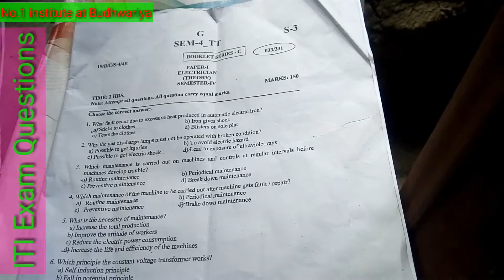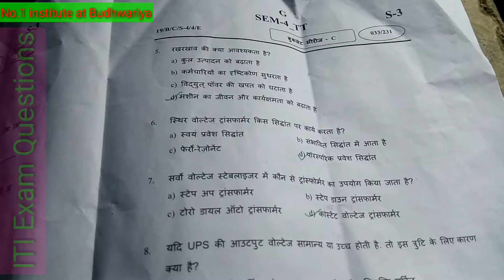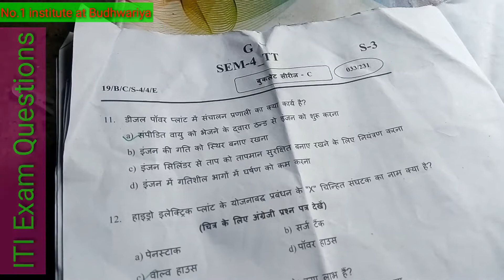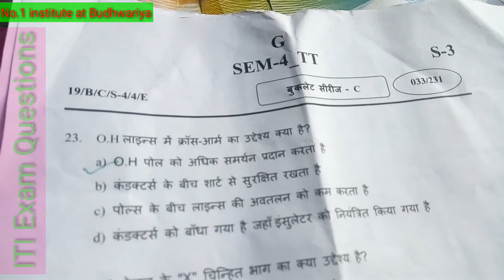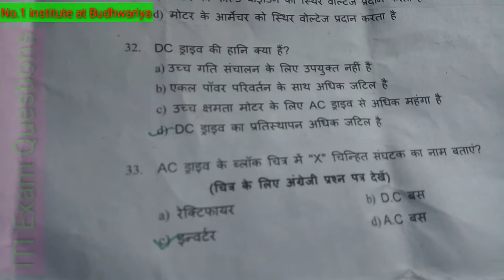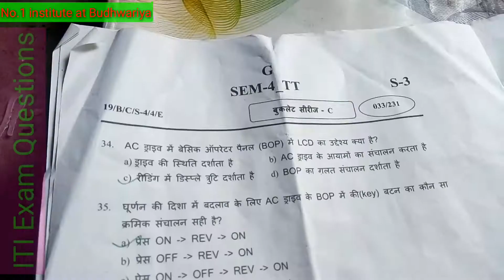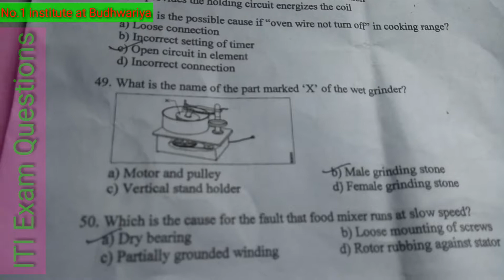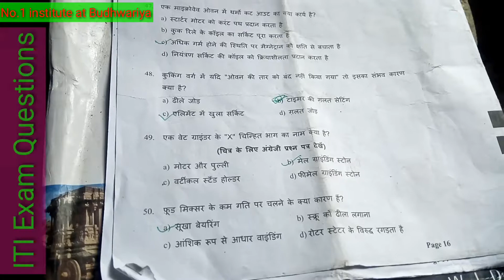ITI final exam. Question ITI karne ke bad railway apprentice electrician Fitter Machnical IAS ITI q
ITI CTET Compittion railway ITI important SSC electrician Fitter Machnical IAS ITI